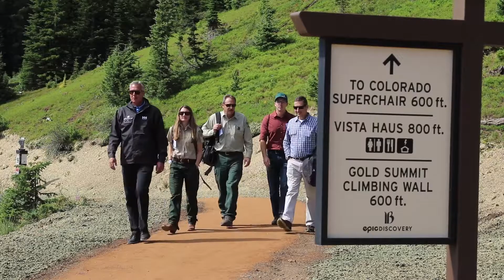SS 8 3 17 Epic Discovery Breckenridge